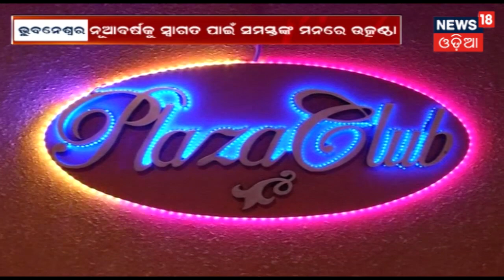କାଶ୍ମୀର ପାଲଟିଲା ଓଡିଶା , Daringbadiରେ ୩ ଡିଗ୍ରୀ ତଳେ ପାରଦ | Odisha Weather News | ZILLA REPORT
କାଶ୍ମୀର ପାଲଟିଲା ଓଡିଶା , ଦାରିଙ୍ଗବାଡିରେ ୩ ଡିଗ୍ରୀ ତଳେ ପାରଦ . ଏହା ସହିତ ଅଧିକାଂଶ ଜିଲ୍ଲାରେ ୧୦ ଡିଗ୍ରୀ ତଳେ ପାରଦ ରହିଛି .